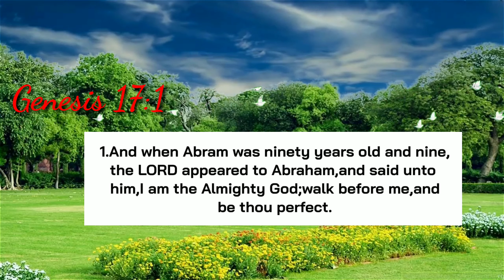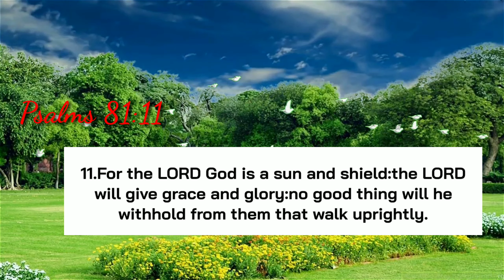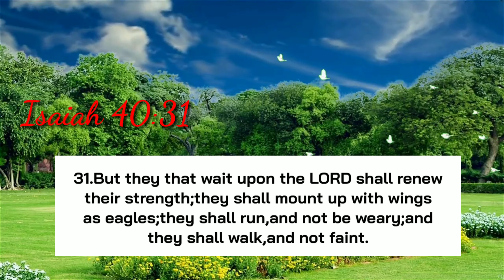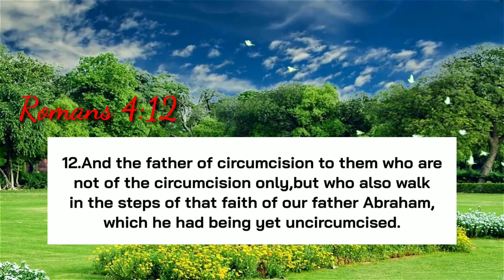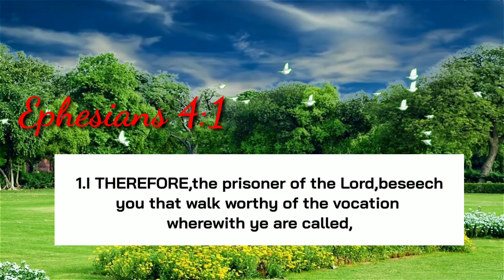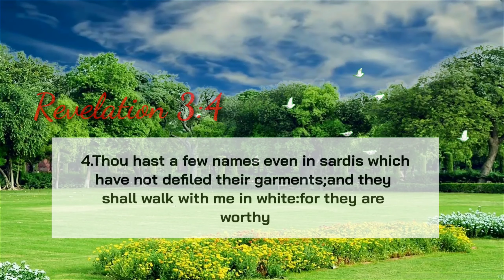WALK BY FAITH NOT BY SIGHT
Basahin Lang natin to guys laking tulong po Ito para sa ating lahat Lagi po tayong magdasal at manalig Kay God.

Verses:
Genesis 17:1
And when abram was ninety years old and nine, the Lord appeared to abraham,and said unto him,I am the Almighty God;walk before me,and be thou perfect.
Psalms 23:4
Psalms 84:11
Isaiah 2:5
Isaiah 40:31
Mica 6:8
Luke 13:33
Romans 4:12
Romans 13:13
II Corinthians 5:7
Galatians 5:25
Ephesians 4:1
Ephesians 5:15
Colossians 1:10
Revelation 3:4
Revelation 21:24